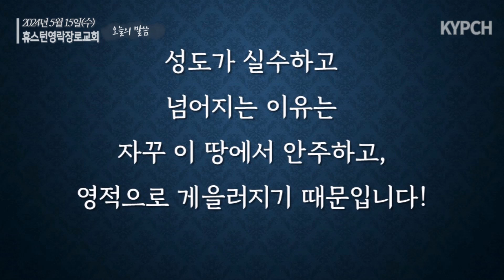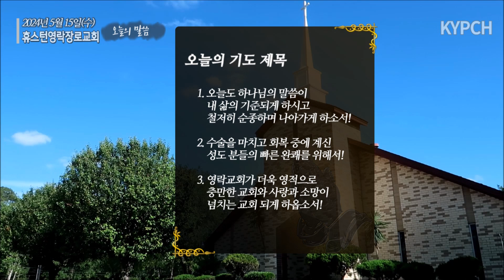2024년 5월 15일(수) 오늘의 말씀